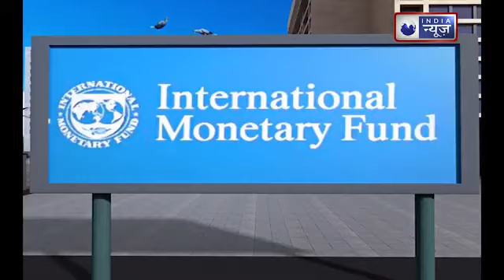Deepmala Sanjay cortun